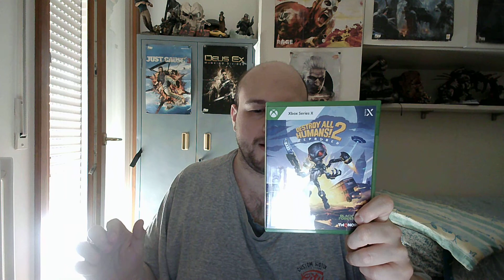LA RECENSIONE DI Destroy All Humans! 2 – Reprobed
ciao amici alieni siete pronti per conquistare la terrà, ecco a voi la recensione che fa per voi grazie del supporto e buona conquista ;)
SCHEDA DI GIOCO:
prodotto: thq nordic
sviluppo: Black Forest Games
lingua: ita
disp: ps5/xbox serie x e pc
retrocompatibilità ps5/xbox serie x:
supporto 4k /ray trasing:si/no
prezzo lancio: 39,90 euro
genere: tps/avventura
pro:
graficamente curato
ambientazioni varie, dettagliate e con un frame rate buono
design dei personaggi e nemici ben curati, dettagliati e con animazioni fluide
gameplay divertente, frenetico e vario sia in singolo e in coop, ma.
usare L'UFO, le armi e abilità aliene è uno spasso
tanto umorismo
contro:
... IA andrebbe rivista
requisiti pc:
MINIMI:
Sistema operativo: Windows 10 (64 bit)
Processore: AMD / Intel CPU running at 3.0 GHz or higher: AMD Kaveri A10-7850K or Intel Pentium DualCore G3220 or newer is recommended / Ryzen 5 2400G (for systems using an integrated GPU)
Memoria: 8 GB di RAM
Scheda video: AMD/NVIDIA dedicated graphics card, with at least 4GB of dedicated VRAM and with at least DirectX 11.0 and Shader Model 5.1 support
DirectX: Versione 11
Memoria: 50 GB di spazio disponibile
Scheda audio: Integrated or dedicated DirectX 9 compatible soundcard
Note aggiuntive: Requires a 64-bit processor and operating system
CONSIGLIATI:
Processore: AMD / Intel processor running at 3.4 GHz or higher (AMD Ryzen 5 2600 or Intel Core i7 6700K or newer is recommended)
Memoria: 16 GB di RAM
Scheda video: AMD/NVIDIA dedicated graphics card, with at least 4GB of dedicated VRAM and with at least DirectX 12.0 and Shader Model 6.0 support
DirectX: Versione 12